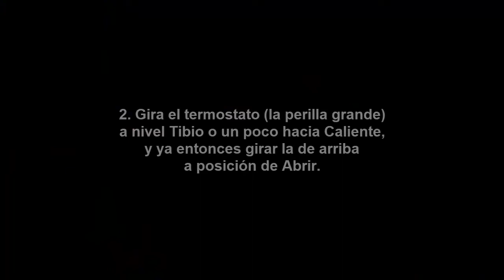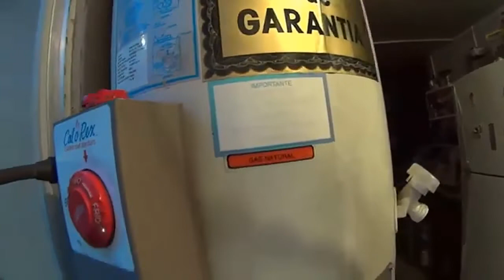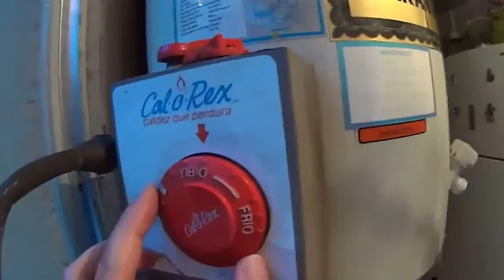COMO ENCENDER EL BOILER CALENTADOR Explicación concreta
Explicación breve de como debes encender el calentador usando la perilla superior hacia Piloto/Abrir/Cerrar, y el Termostato (perilla grande) girarlo a tibio o hacia caliente.